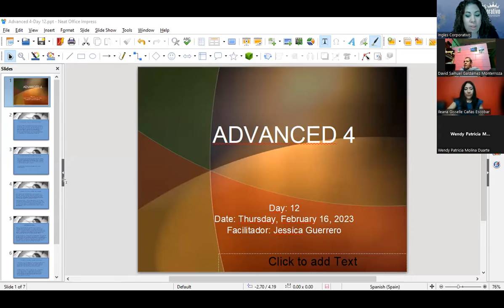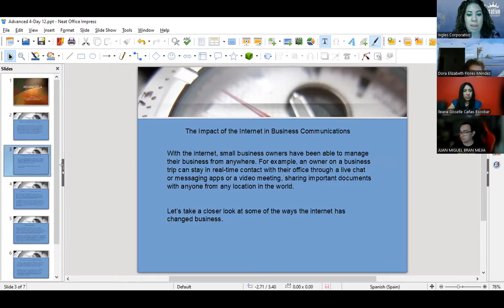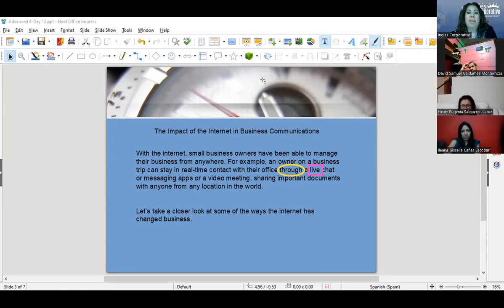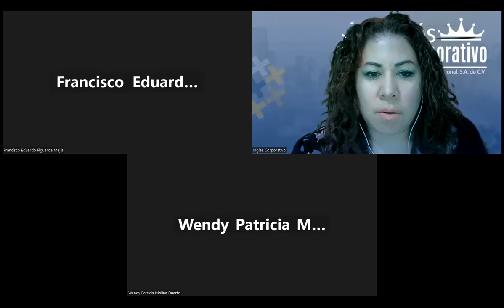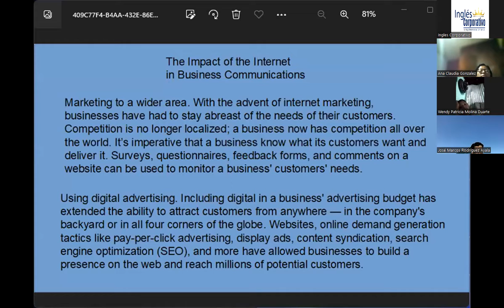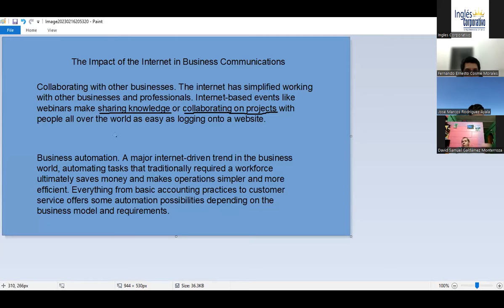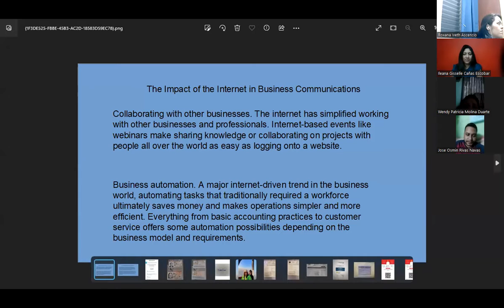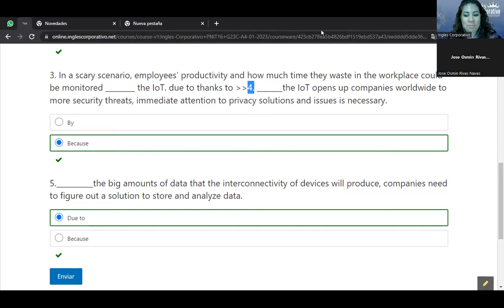Session12-16-02-2023-29750-8048-0028/2023-Guerrero-Discuss ways in which small business can use loT